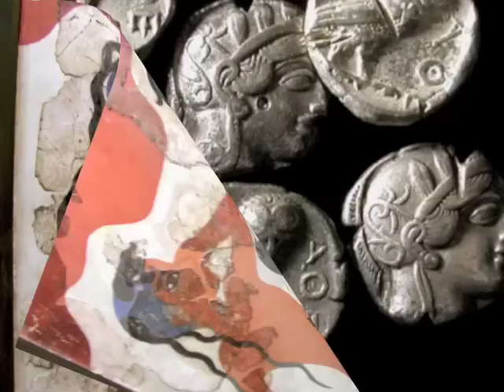Athens Greece Ancient Civilization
Jim james Frissina Travel to Athens Greece. "Watch in high quality mode" to see if you can see the ufo sighting . Ancient Athens was the center of the Arts, Learning and Philosophy. It was the home of Plato's Academy and Aristotle's Lyceum. Birthplace of Socrates, Pericles, and many other prominent Philosophers. It is referred to as the Cradle of Western Civilization and Birthplace of Democracy. Parthenon Acropolis Agoris Olympic Games Parthenon ghost bigfoot alien loch ness sighting